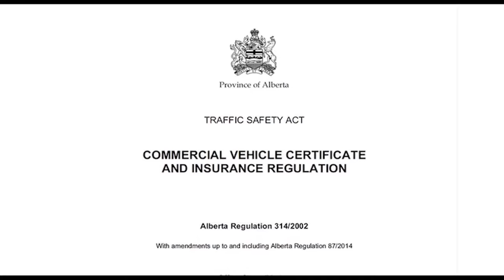Federal Hours of Service Canada Online Course Preview